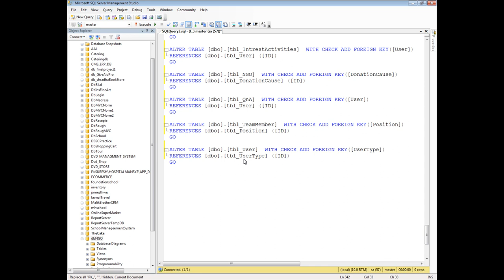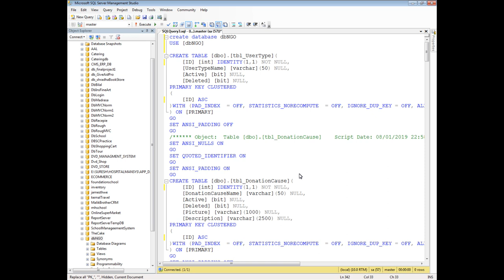Create database for NGO web application in Urdu